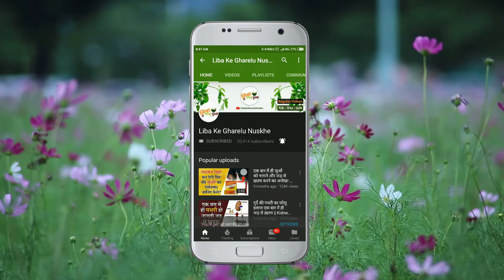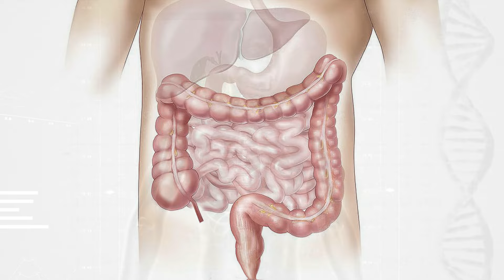टाइफाइड में क्या खाना चाहिए | What to Eat in Typhoid (Hindi)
हाय दोस्तों,
इस विडियो में आप जानेंगे टाइफाइड बुखार होने पर मरीज़ को दवा के इलावा कौन कौन सी चीज़ें खानी चाहिए।